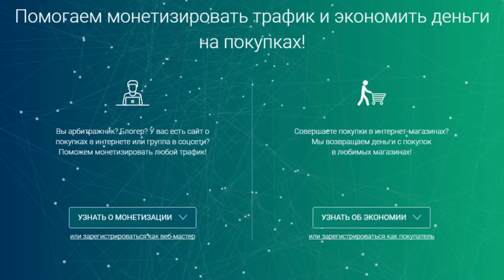Жир в самой заднице